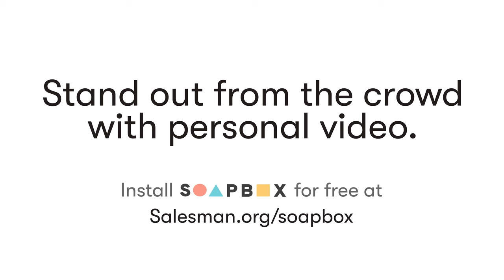Use Your Personal Brand To Stand Out From The Crowd / Personal branding 101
Elyse Archer is a personal brand strategist who is obsessed with helping you stand out in the market place. If you're looking for a personal branding 101 training, then this video is for you.

On this episode of the show, Elyse explains how you can leverage your unique personal brand to stand out of the crowd and so get more attention from your potential customers.

So if you're focusing on building a personal brand in 2019 or looking for general personal branding techniques then this video is for you.